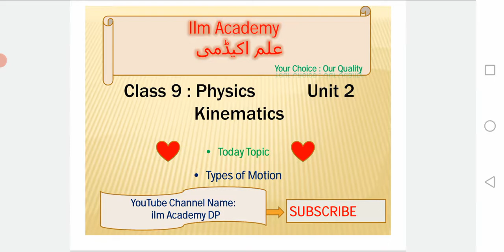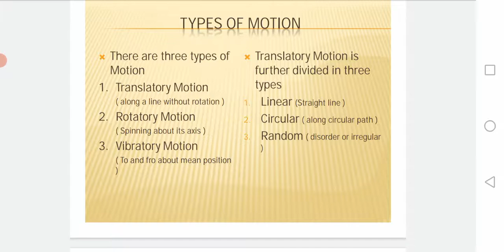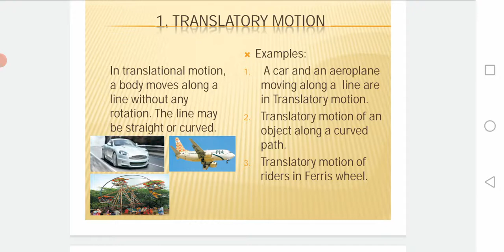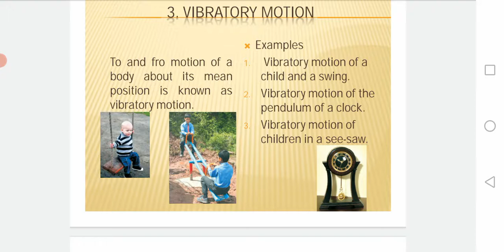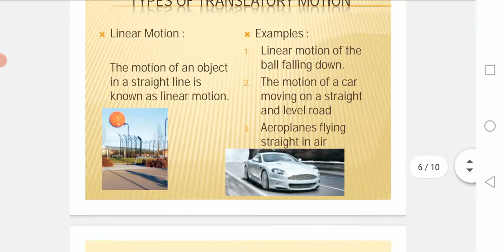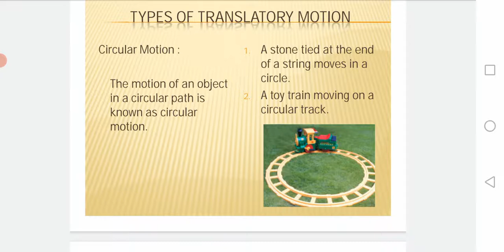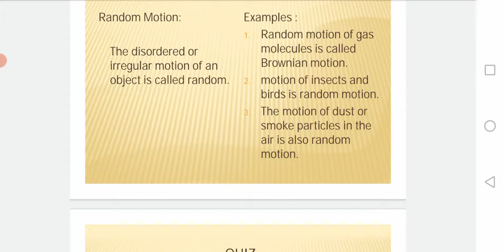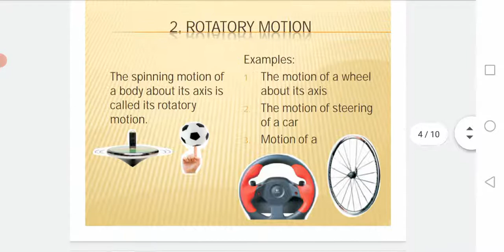Class 9 Physics // Kinematics // Types of Motion